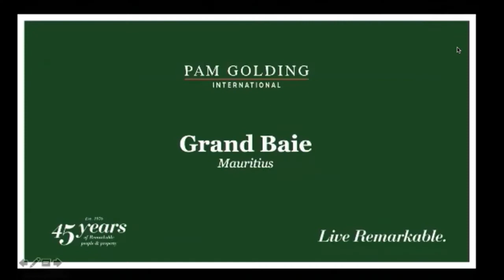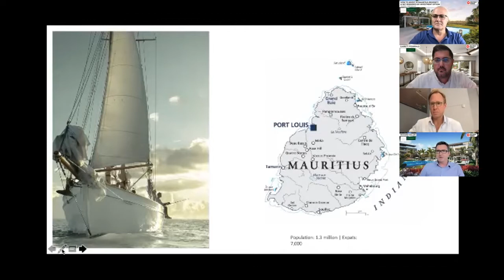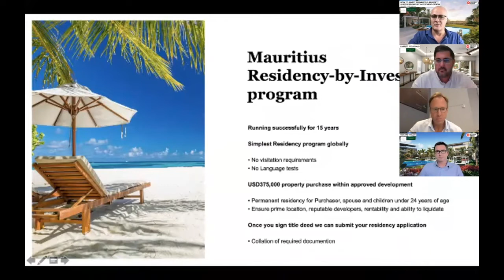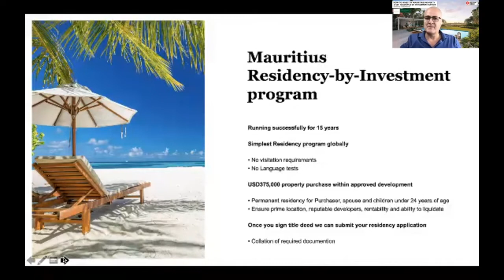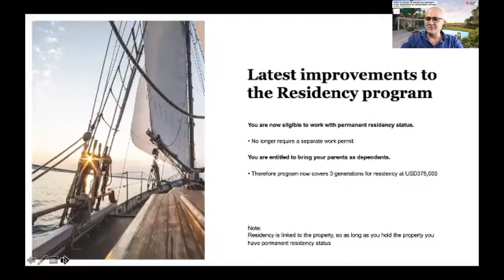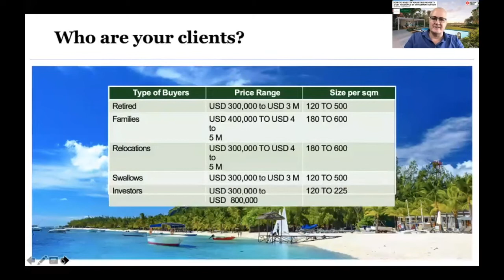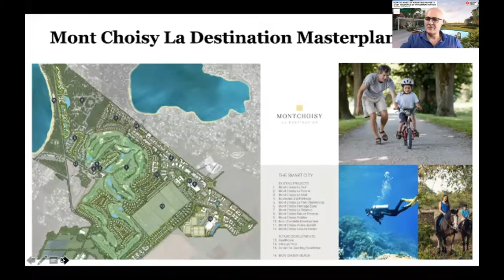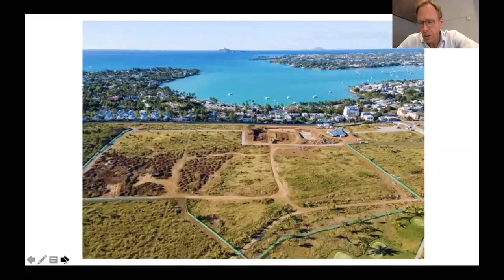How to Invest in Mauritius Property | And get residence by investment options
Find out the benefits of investing into Mauritius, and in particular the well located Mont Choisy Smart Village in Grand Baie. A sought after destination for expats and South African property investors.
Buying a property in Mauritius still remains a sound investment, with strong ownership freehold property rights, an attractive tax system and one of the best administered economies in the world makes it an attractive option for South African investors.

Property Rental Market Update & New Trends that you can capitalise